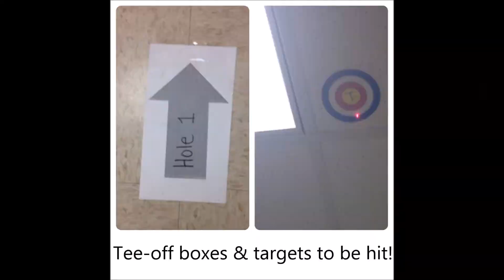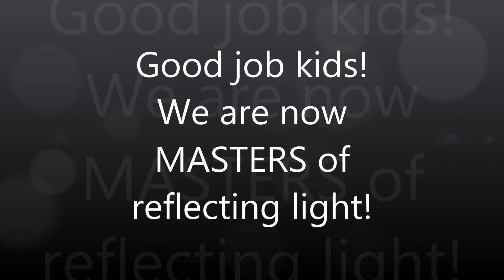Laser Golf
Mastering the law of reflection during our science unit "Light and shadows". There was a golf course of arrows and targets set up around the school and kids had to work with a partner to hit the targets using mirrors and lasers! After they had completed the course once, they joined with another group and had to bounce the light off of 2 mirrors to hit the targets!